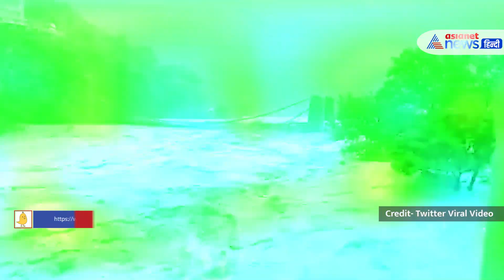हिमाचल का लेटेस्ट अपडेट: 1239 सड़कें-2577 ट्रांसफार्मर बंद, 1400 बस कैंसल-स्टाफ की छुट्टियां रद्द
हिमाचल में जारी बारिश और बाढ़ के बाद जनजीवन पूरी तरह से अस्त व्यस्त है। इस बीच तमाम जगहों से जनहानि की खबरें भी सामने आ रही हैं। जलप्रलय के बीच प्रदेश में तकरीबन 1239 सड़कें बाधित हैं। इसी के साथ कई जगहों पर बिजली आपूर्ति भी ठप है।